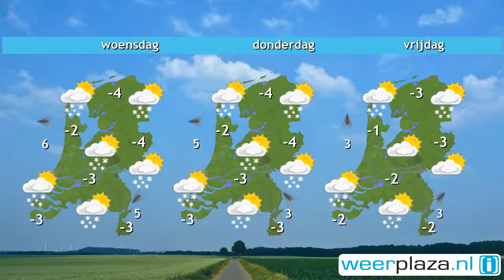Weerbericht maandagochtend: Sneeuw en koud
Het is bewolkt, maar wel op de meeste plaatsen droog. In het noorden schijnt de zon van tijd tot tijd. Tegen de middag trekt een gebied met sneeuw vanuit het zuidoosten het land in. Vooral in het midden en zuiden valt in de tweede helft van de middag en in de avond sneeuw. Er valt 1 tot 5 cm met de meeste sneeuw in het zuidoosten. De maxima liggen rond of iets onder nul, bij een matige en aan de noordkust later krachtige noordoostenwind, 3 tot 6 Bft. De nacht naar dinsdag wordt het droger.